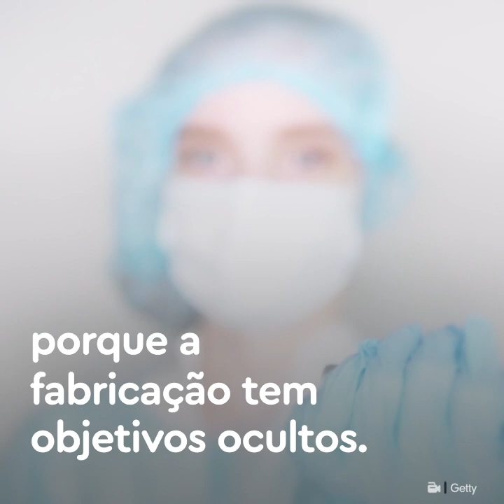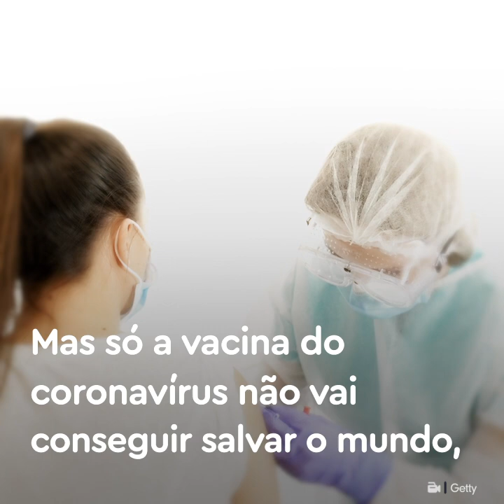A fabricação da vacina para o corona vírus tem objetivos ocultos? I Pandemia COVID-19 I VIX Brasil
Sua saúde não é prioridade para a criação de vacinas. Você sabia?

Gostou? e toque o sininho 🔔 para receber notificações de novos vídeos. Você também pode nos seguir no Facebook para mais